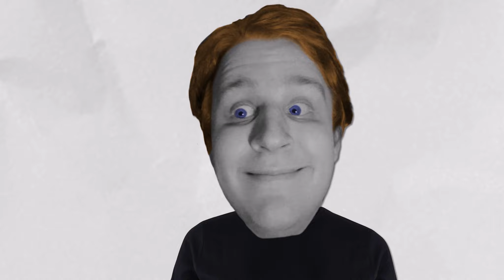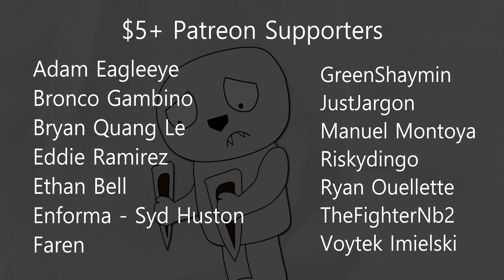Reinventing Myself - DDS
Dragon Dane Short #8 - Dane reinvents his look starting his new era Dopo is dragged into it.